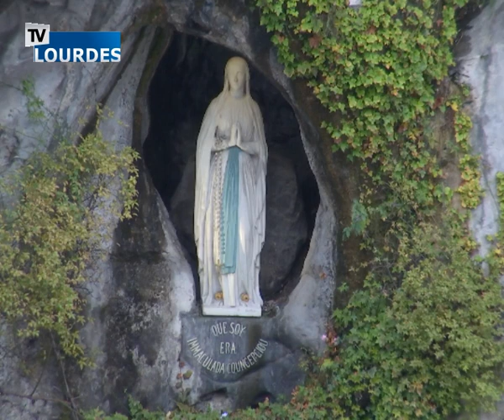Rosario en Lourdes - 12/12/19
Rosario en Lourdes - {dd/MM/yy}